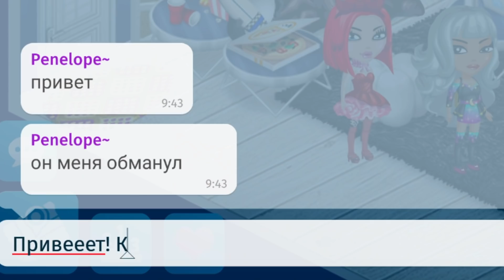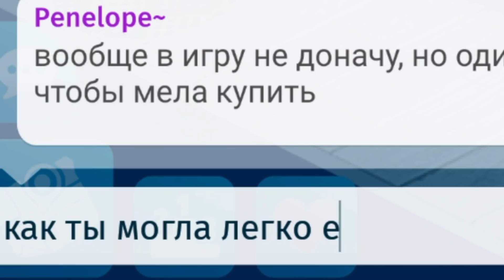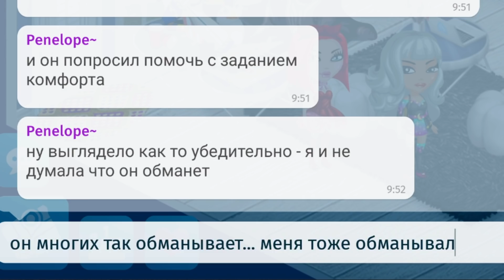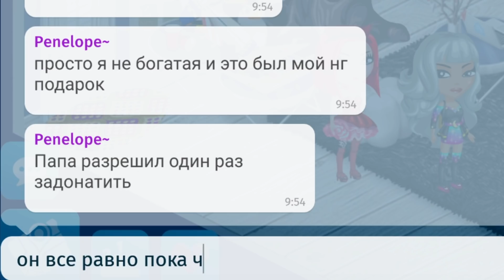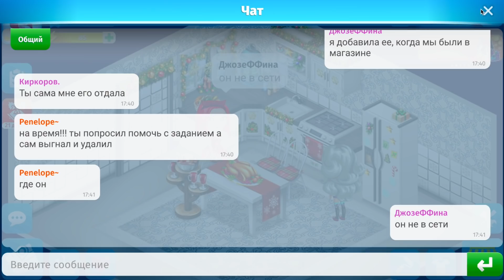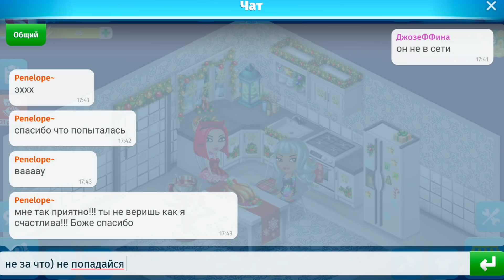АВАТАРИЯ/ПОКАЗАЛА ДЕВУШКЕ ВСЮ ПРАВДУ О ЕЁ ПАРНЕ/УКРАЛ МЕЛОМАНА И УДАЛИЛ ИЗ ДРУЗЕЙ/ПРОВЕРКА ОТНОШЕНИЙ